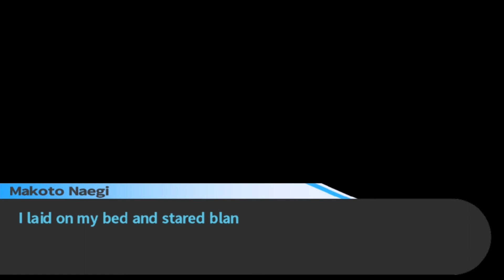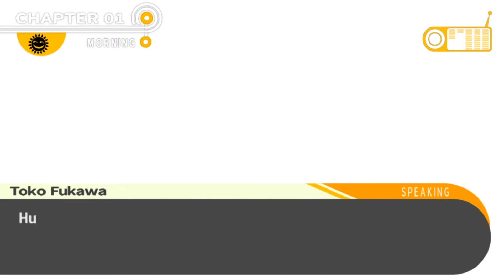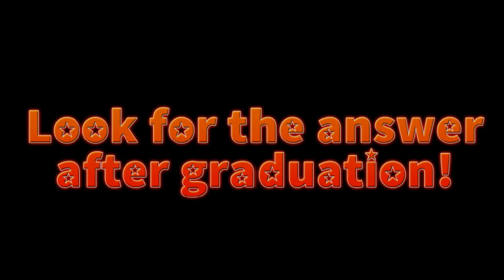Danganronpa: Trigger Happy Havoc - Episode 10 - The Incitement of Despair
It all starts with this...a DVD containing the ultimate torture!